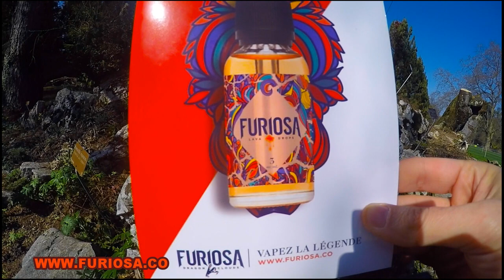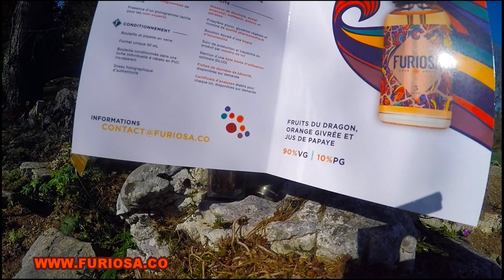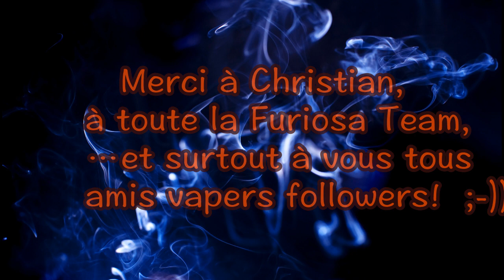Revue du Furiosa Lava Drops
Revue de la nouveauté FURIOSA,... le Lava Drops!

Étiquetage magnifique comme d'hab', et le juice l'est tout autant !
Un pur summer juice avec sa touche de fraîcheur très agréable pour les beaux jours à venir;-)
Le tout en 90VG/10PG pour les chasseurs de nuages !